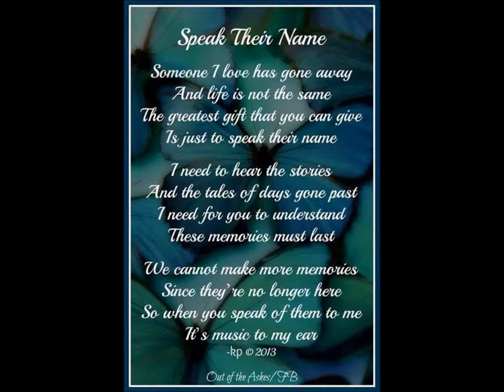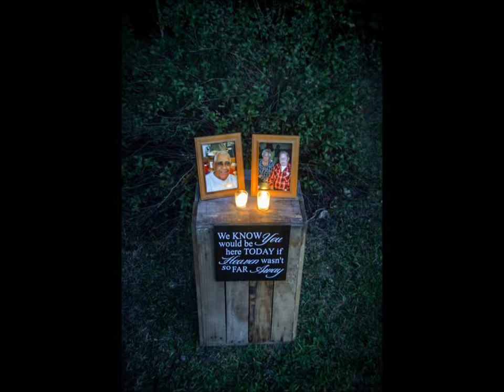Dancing In The Sky Rose Dietz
Dancing In The Sky cover by Rose and Bill Dietz.